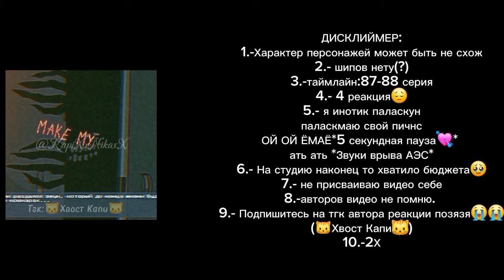Реакция блогер хауса на Лололошку Последняя реальность ,ПР, 2Х!